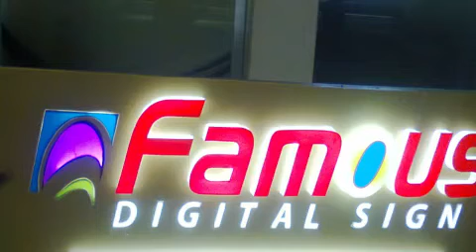আপনি কি সাইনবোর্ড তৈরী করার কথা ভাবছেন?